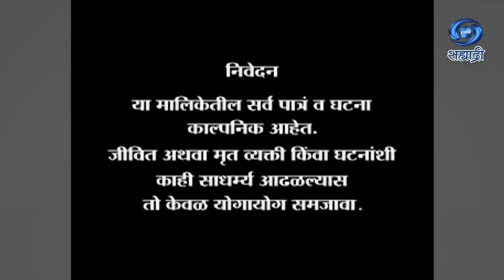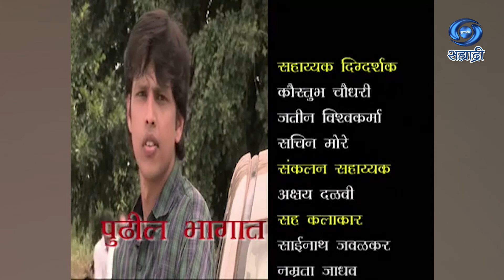Crime | Serial | क्राईम | Ep 05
संकल्पना - विठ्ठल डाकवे
निवेदक - पंकज विष्णु
लेखन - नितीन पवार
निर्माता - नारायण रमेश राणे
दिग्दर्शन - अमोल भावे
DD Sahyadri
Doordarshan Mumbai
Sahyadri Marathi
Show : ' Crime '_' क्राईम '
Anchor : पंकज विष्णु
Social Media Operator : सई सागर मांजरेकर
Producer Director : नारायण रमेश राणे